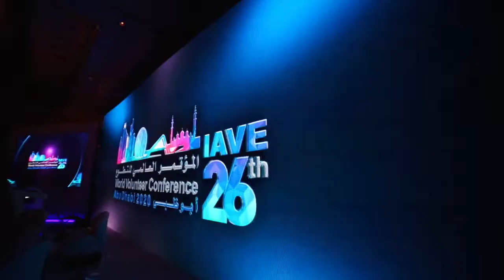مشاركة معالي حصة بوحميد في ملتقى أبوظبي عاصمة التطوع 2020